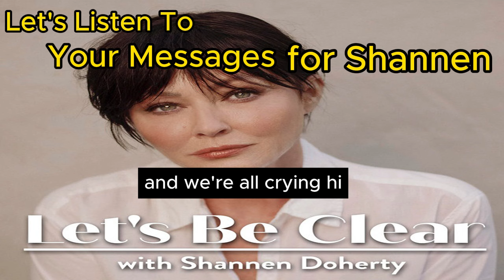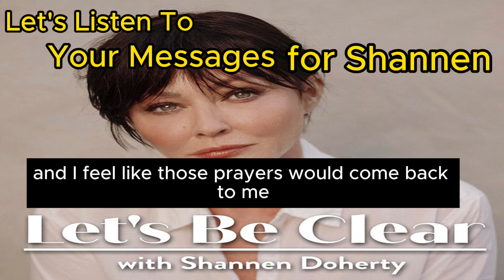Let's Listen To Your Messages for Shannen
We were flooded with touching tributes and moving messages for Shannen Doherty.  Thank you for calling and telling us the impact she had on your life. This episode couldn't include the hundreds of phone calls we received, but we thank you for sharing your thoughts and memories as we continue to mourn Shannen, together.